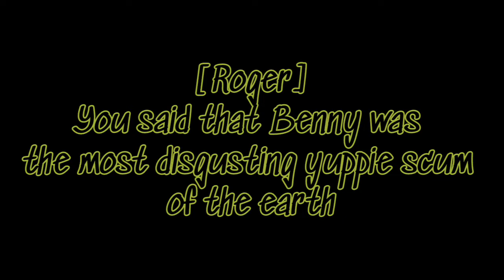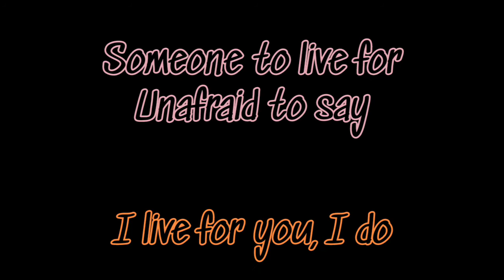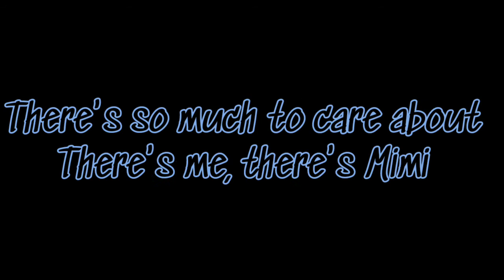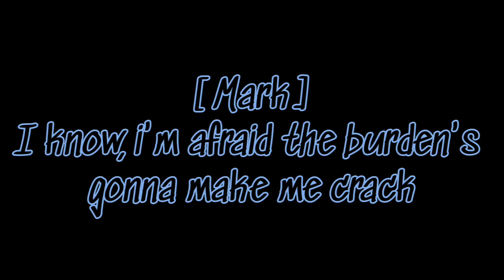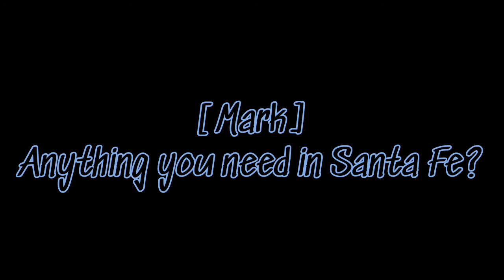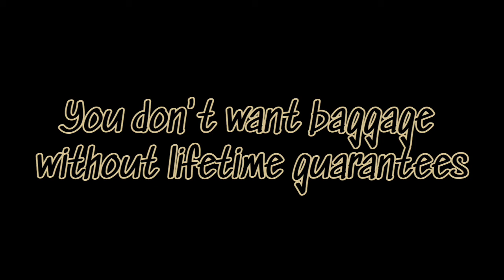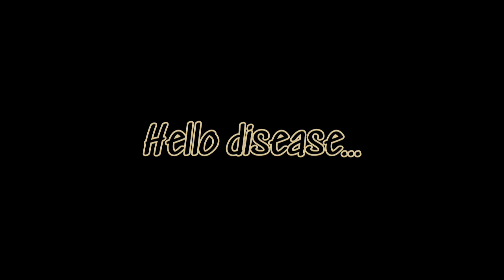Goodbye Love - RENT 1994 New York Theater Workshop Lyrics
i know this is not the "Goodbye Love" we all know this is the original "Goodbye Love" and if you noticed is not the same Lyrics and they are not the OBC cast (only Daphne Rubin Vega and Anthony Rapp), I wanted to make this video since August, but I didn't have the time, i love this version as the same as Broadway version